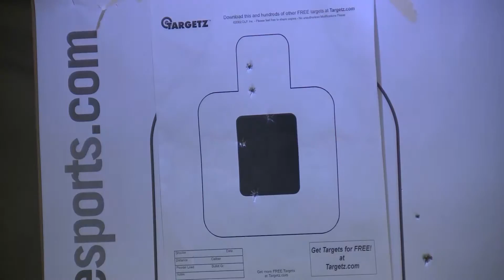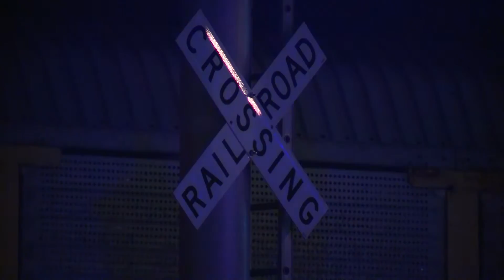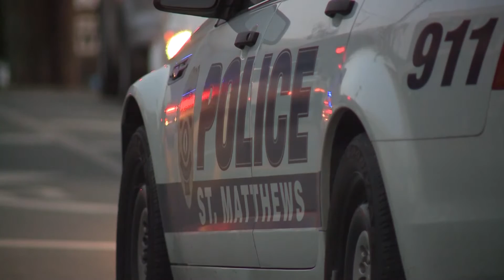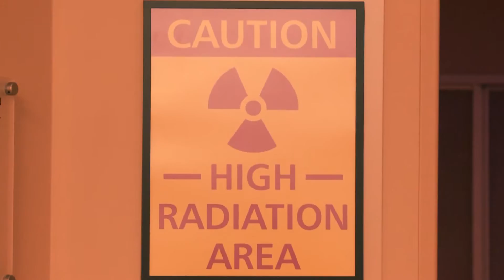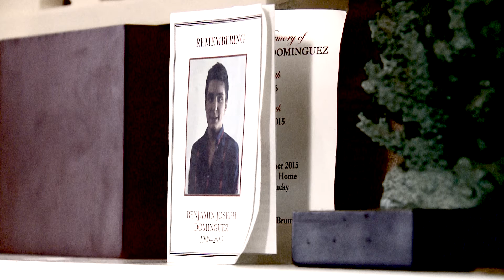NEW DEMO REEL REID